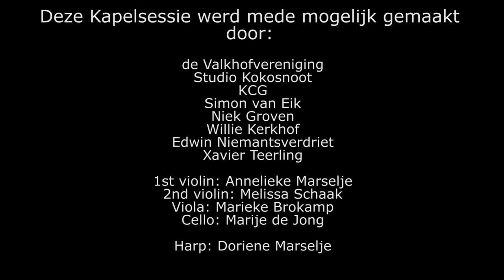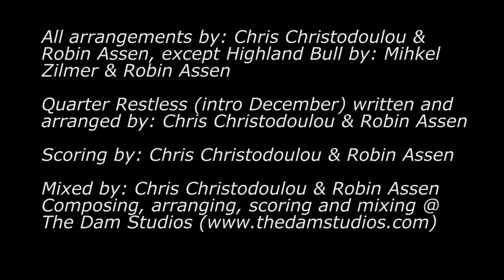Kapelsessie: Navarone - Devil's ferry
All arrangements by: Chris Christodoulou & Robin Assen, except Highland Bull by: Mihkel Zilmer & Robin Assen

Quarter Restless (intro December) written and arranged by: Chris Christodoulou & Robin Assen

Scoring by: Chris Christodoulou & Robin Assen